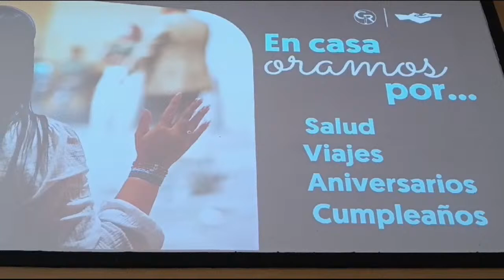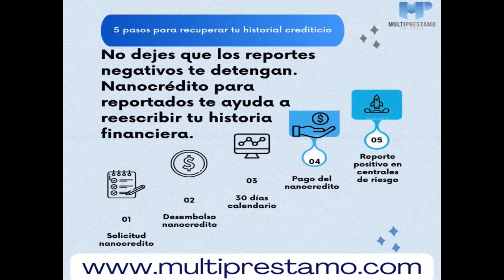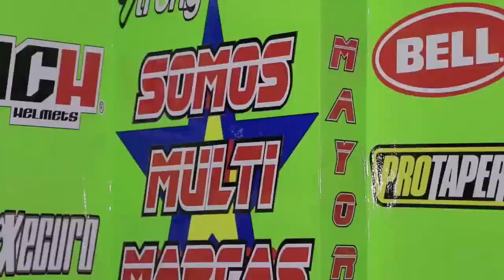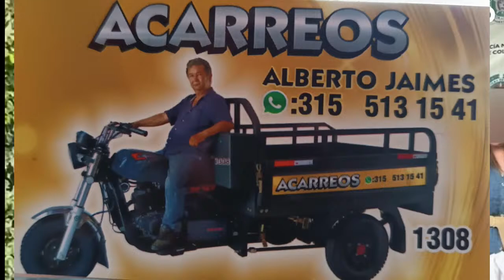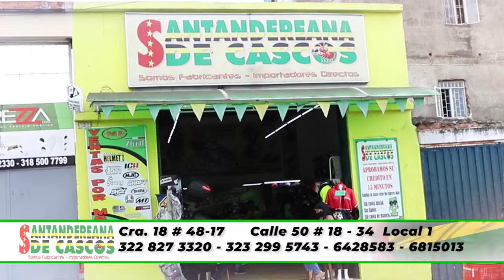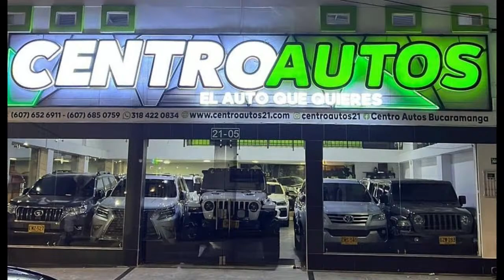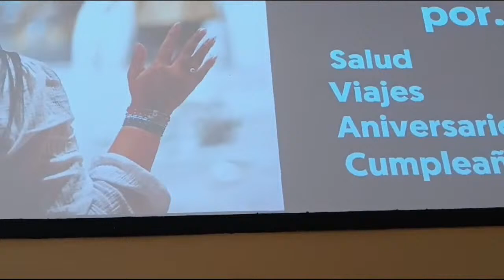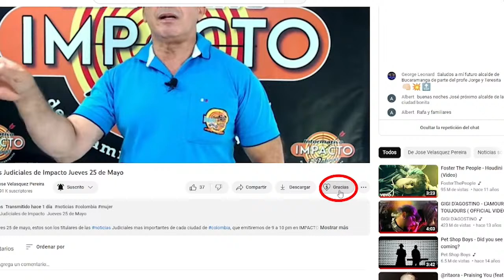Noticias Judiciales Hoy Miercoles 3 de Abril .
Hoy Miercoles 3 de Abril, Estas son las Noticias Judiciales mas importantes de cada ciudad de Colombia en IMPACTO- que les presentamos en Titulares
 01- BARRANCABERMEJA-  a la carcel el endemoniado que a porrazos le quitó la vida a su madre y a su tia porque no le dieron pata para la droga-
 02- BUCARAMANGA- Otro MOTOR4T4 le robó el bolso a una mujer que se le olvidó que no estaba en la sala de sus casa, sino en la calle, done los delincuentes estan haciendo cacería-
03- TULUA, Valle- Así fue la captura de Henry de Jesús Narváez alias COCO de 22 años, cuando recibía 7 millones de su victima en la terminal de transporte de Tulua, que teniendo domiciliaria seguia delinquiendo
   04- BUCARAMANGA- Los dueños de carros y motos que parquean en las via o Andenes Cumplen o serán Sancionados, dijo el Alcalde Jaime Beltran-
 05- MEDELLIN- Este R4TT4 de 35 años conocio a una mujer por redes sociales, que se dejó enamorar y empezó a mandarle fotos intimas, con la cual empezó a extorsionarla- La Mujer cansada de pagar pactó el pago de otra cuota de $150 mil, en coordinacion con el GAULA.
 06- BARRANCABERMEJA- Cuando estaba midiendose ropa llegaron 2 atracadores en moto, que llenaron un morral con prendas de vestir, que se robaron de una Boutique.
   07- TULUA, Valle. Capturado alias BENEKO del ala ZIKARIAL de la banda La Inmaculada, con 2 ordenes de captura por homicidio, concierto para delinquir agravado y fabricación, tráfico y porte de armas de fuego.
     08- TAIWAN- Así se sintió en una piscina en el ultimo piso de un edificio en Taiwan, durante el terremoto  del martes
Impresionante y desafortunadamente destructiva fuerza de la naturaleza.
   09- MEDELLIN. Gracias a la oportuna llamada al 123  se logró la captura a 3 Ladrones, 2 mujeres y 1 hombre, que minutos antes habían hurtado una billetera y realizado compras por 14 millones de pesos.
¡La seguridad de Medellín está mejorando!